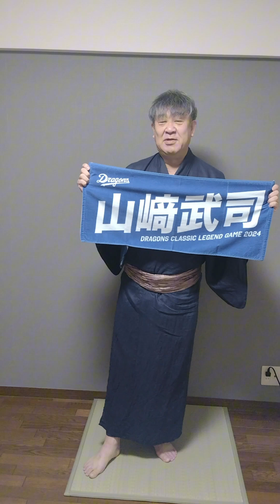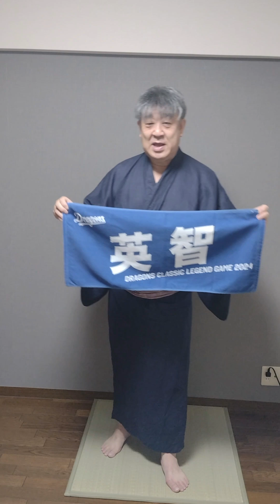ドラゴンズOB戦応援タオル開封式しました#ドラゴンズ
ロンロン和装
YouTube twitter tik tok Instagram threads Facebook

longlong_sansan